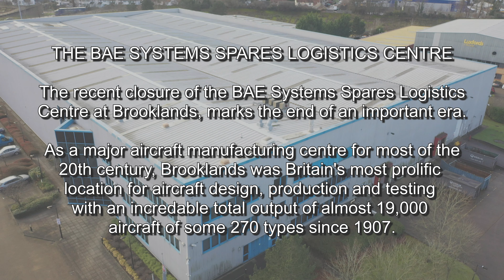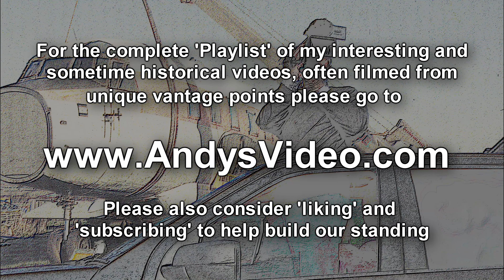The BAE Systems Spares Logistics Centre At Brooklands 1990-2020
The huge BAE Systems Spares Logistics Centre at Brooklands recently closed myself and ‘aviation heritage consultant Julian Temple were allowed to visit and record the building as it is now. Julian has researched the building in depth and here is part of his findings.

As a major manufacturing centre for most of the 20th century, Brooklands was Britain's most prolific location for aircraft design, production and testing with a total output of almost 19,000 aircraft of some 270 different types since 1907. Mass production of aeroplanes started here in 1915 with Vickers Aviation building BE2c military training aeroplanes as subcontractors to the Royal Aircraft Factory at Farnborough. Ultimately over forty companies or individuals produced and tested aircraft here until 1970. Although some American aircraft factories produced more aircraft than Brooklands, nowhere else in Britain or Europe is believed to have a similar or greater claim to fame.

Designed in the late 1980s when British Aerospace's last factory at Brooklands was closing down, a new 104,000 sq ft £15m 'Commercial Aircraft Spares Logistics Centre' officially opened in 1990, with former Production Control Manager, Mike Booth responsible for its completion. Brooklands was the chosen location with its proximity to London's Heathrow and Gatwick airports which usually handled parts needed urgently by overseas operators and 70% of those aircraft spares were destined for export, especially to the USA.

Offering unprecedented  customer service 24 hours a day, the new facility replaced nine existing stores in the UK and comprised three huge storage bays with a three-storey office area in the NE corner. It featured fully computerised automated handling systems in order to supply billions of pounds of urgently needed parts worldwide as quickly as possible and had 150 staff at its operational peak.

The main airliner types supported were the BAC One-Eleven, BAe 146 and its later Avro RJ/RJX variants, BAe Jetstream 31 and 41, BAe 748 and its short-lived successors the Advanced Turbo-Prop (ATP) and the derivative Jetstream 61. Most of these were in airline service although some were operated by British and foreign armed forces.

In late 1999 British Aerospace merged with GEC-Marconi to form BAE Systems. Unfortunately the major recession in commercial aviation after the devastating terrorist attack on New York's World Trade Centre on 11th September 2001 led to economies and redundancies at Brooklands. Later, the fully automated storage bay was closed as the high cost of upgrading its Swiss-made computer system could not be justified, but the majority of the warehouse carried on functioning normally.

More recently, BAE Systems Regional Aircraft Ltd at Prestwick Airport in Scotland managed the Brooklands stores but, with fewer British airliners left in service and the original lease up for renewal at the end of 2020, the decision was taken to close the warehouse on 31st December.

The BAE Systems Spares Logistics Centre's closure after 30 years of operational service therefore represents the end of Brooklands' important contribution to the origins and development of the British aerospace industry for more than 100 years.